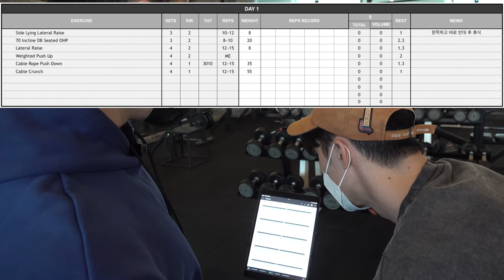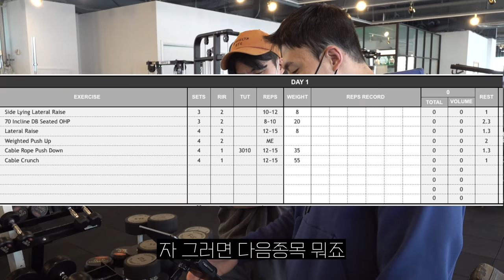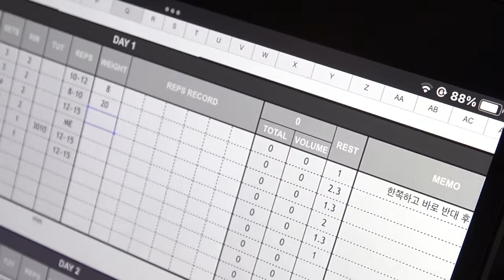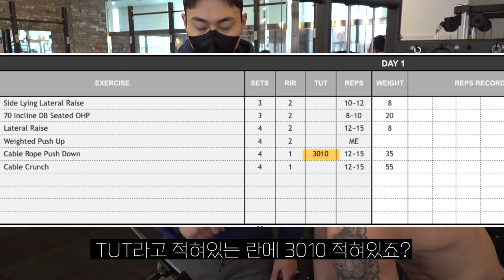가벼운데 왜 무겁지..?